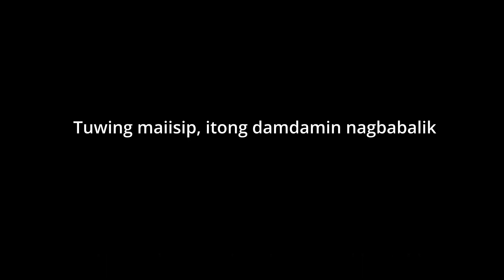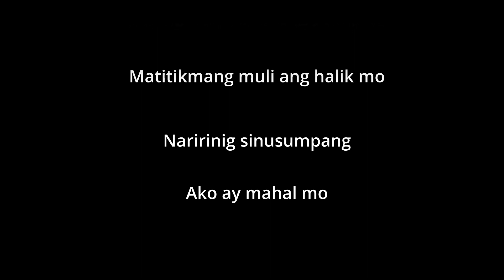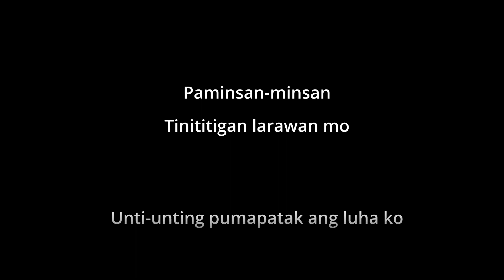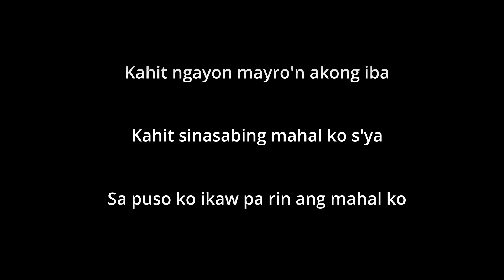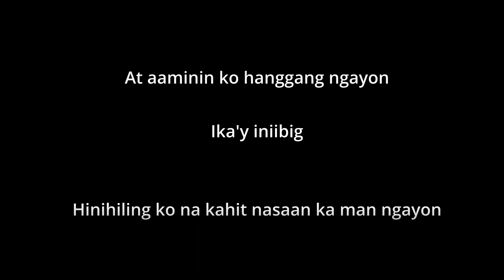Richard Reynoso - Paminsan-minsan lang - with vocals